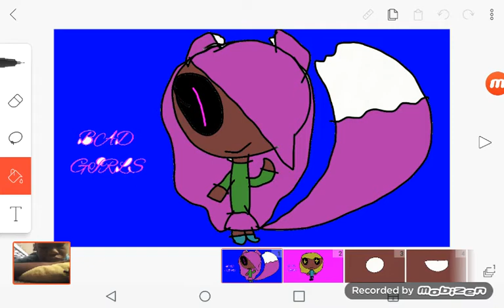Bad girls meme